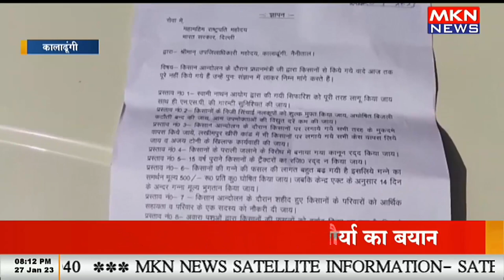ट्रैक्टर रैली निकालकर किसानों ने भेजा ज्ञापन